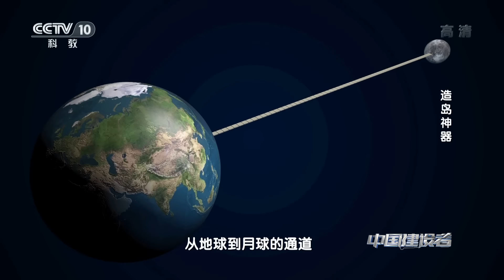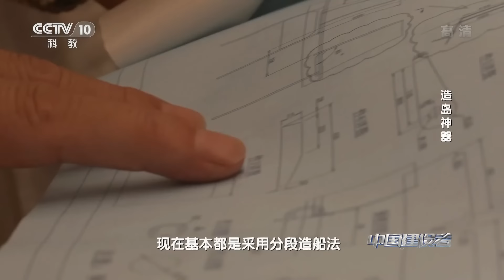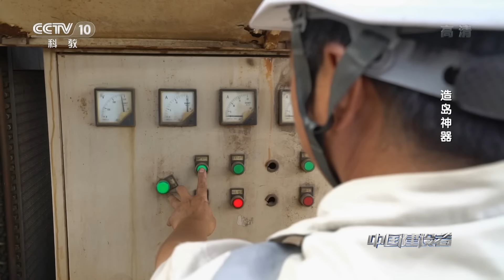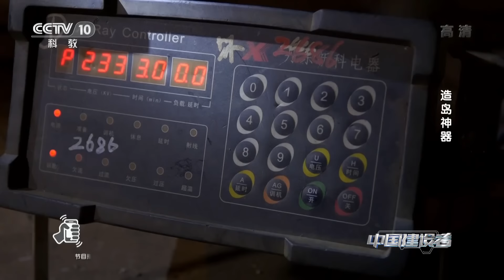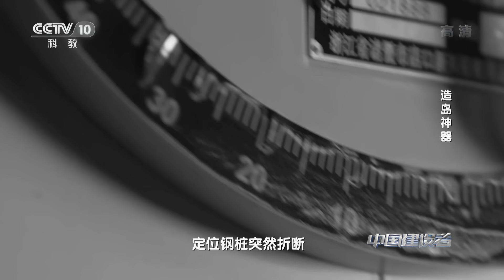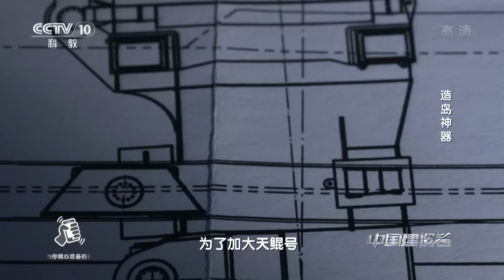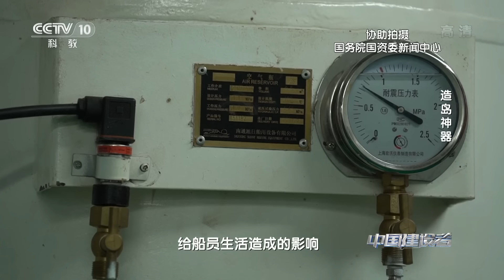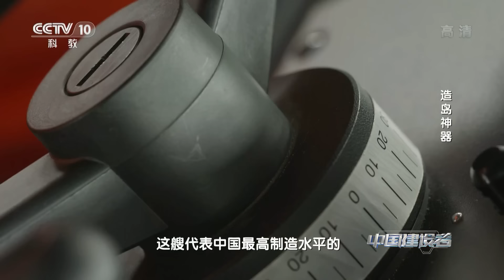《中国建设者》 造岛神器：天鲲号，亚洲最大的自航式绞吸挖泥船 1小时能造出个足球场 20181002 | CCTV科教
本期节目主要内容：天鲲号，亚洲最大的自航式绞吸挖泥船，传说中的“疏浚造岛”利器，核心功夫——1小时造出厚一米，面积相当于足球场大的陆地。不远的将来，“天鲲号”将去往 “一带一路”沿线国家完成它的使命。

大型纪录片《中国建设者》，对接国家战略，关注中国企业发展升级，直击国家重点工程建设现场，展现“中国智造”巅峰之作，向实干兴邦、智创未来的中国建设者致敬。